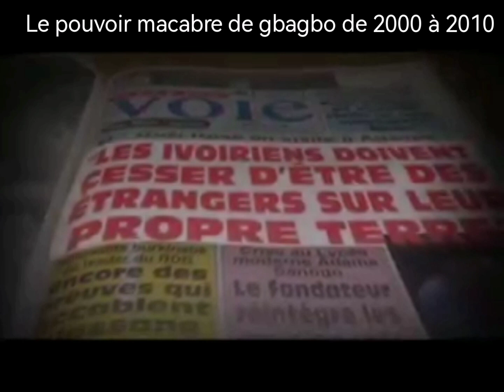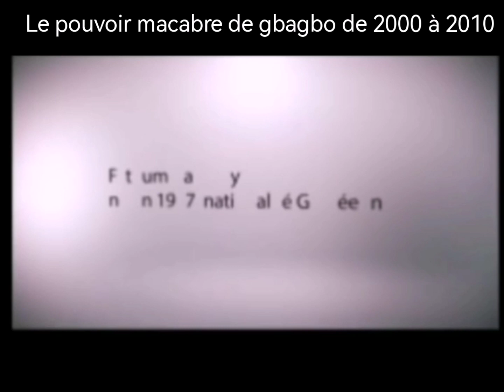🚶‍♂️....Quand quelqu'un marche il laisse des traces 😉